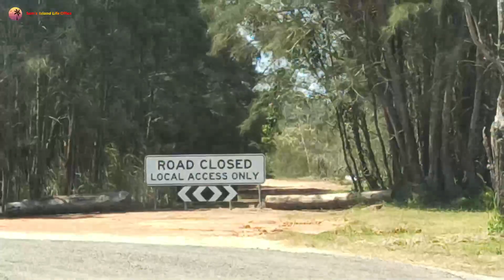Island Life (Living in Poverty) - Episode 887 (HD)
This was originally recorded November 7, 2022.

Welcome to Island Life (Living in Poverty), a series which shows daily life on the island for Sam Wilkes Sr., who is now living with an impoverished income.